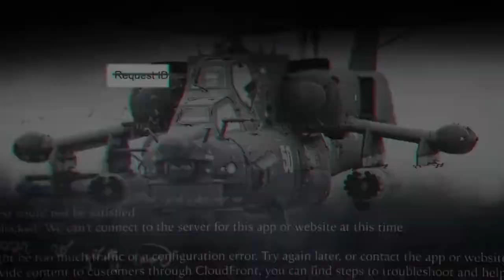AWC Wiesel - Despite Its Miniature Size, Let's Take A Look At The Weapons It Carries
Today we are going to take a look at the world's smallest tank. Sometimes bigger is not always better, which is why some armies around the world like the US Amry have very small tanks. The reason for having such small military vehicles is that these mini tanks are very portable and easy to transport.

The Wiesel is a German air-transportable light armored fighting vehicle, more specifically a light armored weapons carrier. The vehicle closely resembles a historic lookout tower in size, shape and function, and is the only true modern tower in use in Western Europe.

Do you think big or small tanks are better?